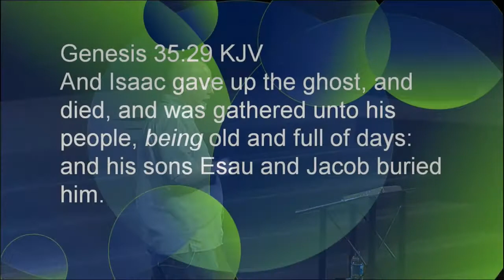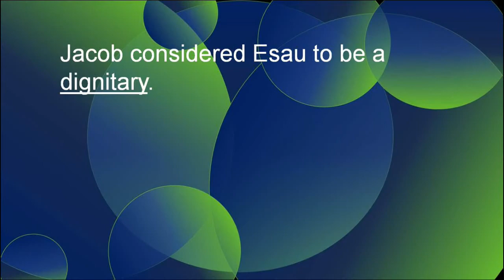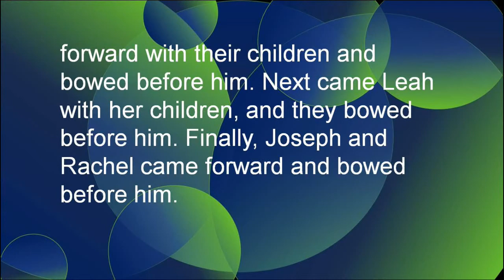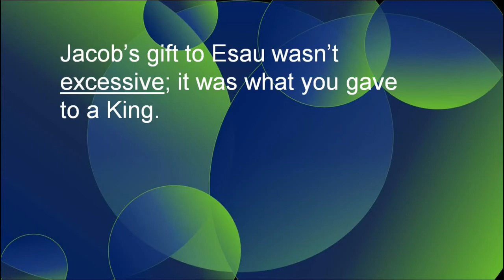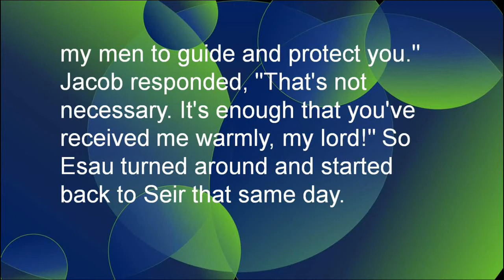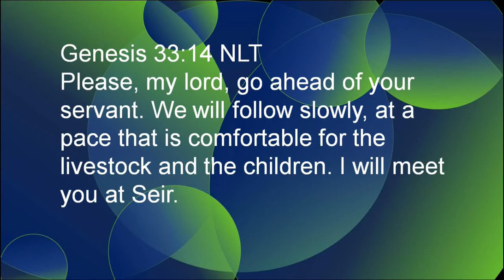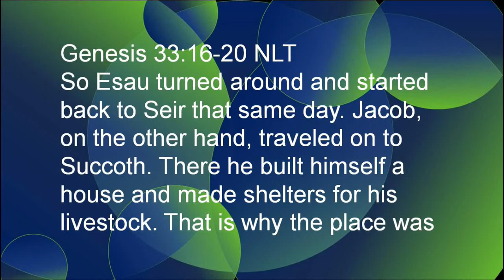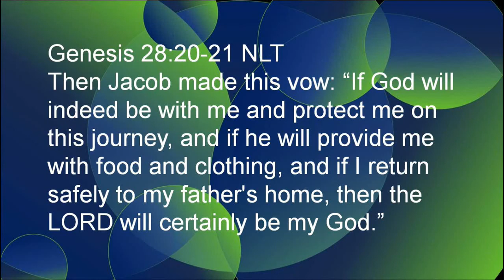Book of Genesis Bible Study Part 68 | Jacob and Esau's Reunion | Pastor Allen Nolan Sermon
From Pastor Allen Nolan: Book of Genesis Bible Study Part 68: Jacob and Esau's Reunion with Pastor Allen Nolan. In the Book of Genesis Bible Study, you'll learn all about the first book of the Torah as found in the Old Testament of the Bible. From creation, Adam and Eve, Noah's Ark to Joseph and his coat of many colors, we hope you find this in-depth look at Genesis from Pastor Allen Nolan helpful! We hope this helped you grow in your walk with Jesus. For more life changing resources, visit us